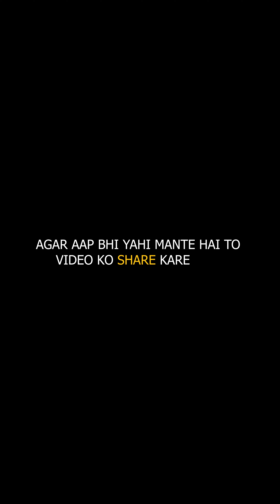Girl humiliates poor kid ||sushantmaggu